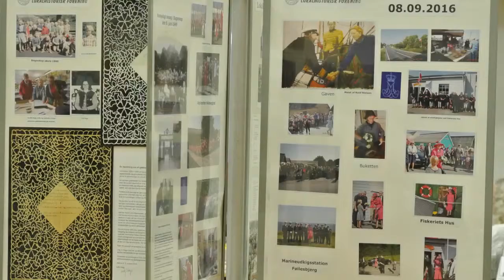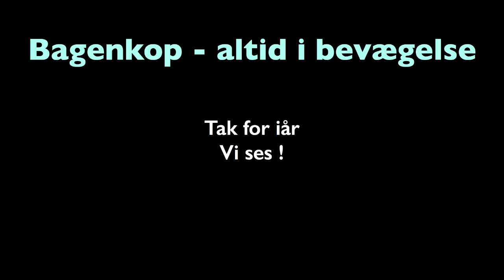My Great Slideshow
Photos by Leif Esbensen